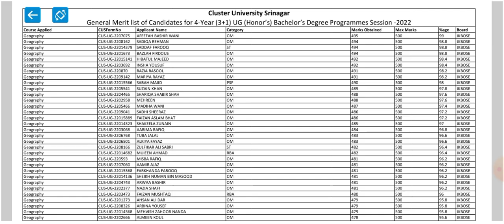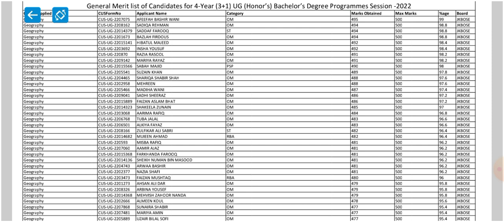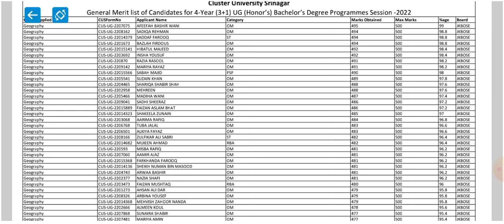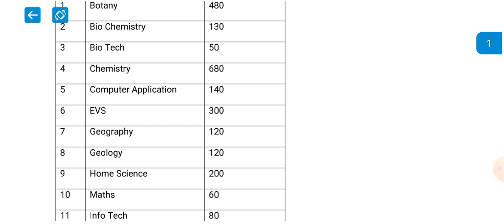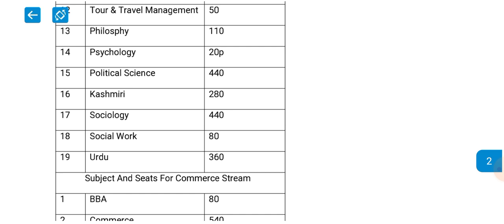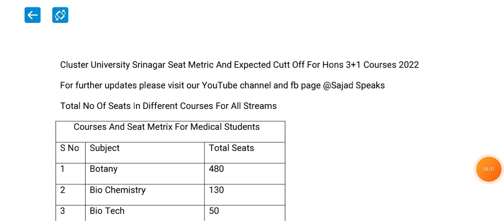Cluster University Srinagar Cutt Off Ans Seat Metric For Hons 3+1 Courses 2022